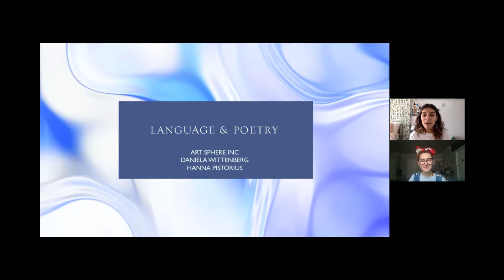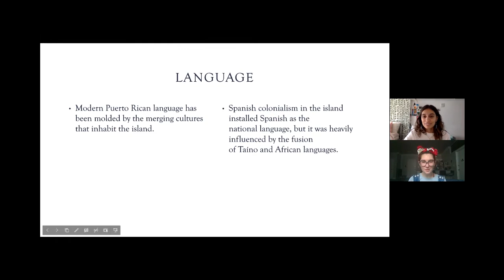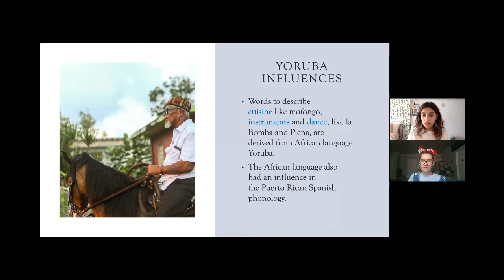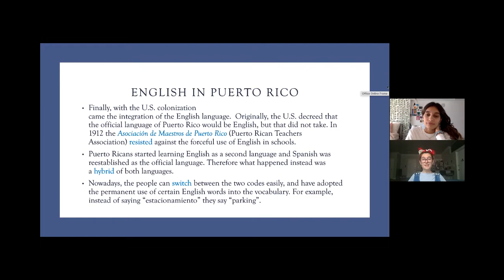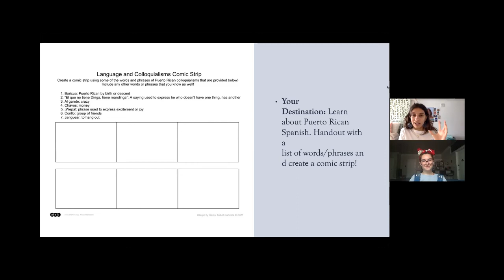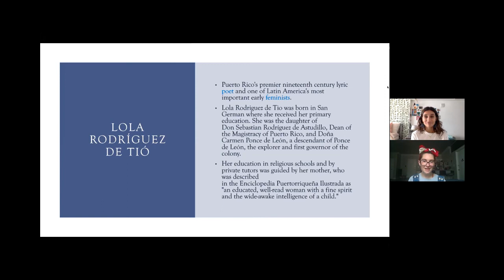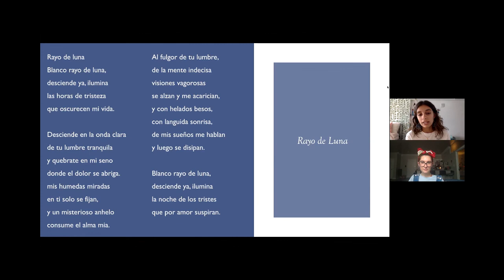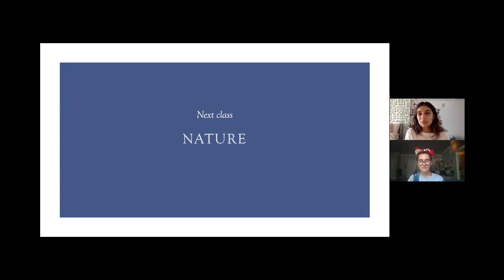A Walk Around Puerto Rico: Language and Poetry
Join teachers, Daniela and Hanna, in the third lesson for the "A Walk Around Puerto Rico" series. In the first part of this lesson, you will be learning about how Spanish is used on the island and what influences that the Taíno and African Yoruba languages have on vocabulary and phonology. You will be introduced to a comic strip writing activity for you to do at home as well! For the second part of this lesson, you will be learning about the illustrious Lola Rodríguez de Tió, a Puerto Rican poet, hearing some of her poems, and making a drawing based on them. Below are some links to more resources that are talked about throughout the video.

Vocab:
Taíno - Indigenous natives that lived on the island of Puerto Rico before colonization
Juracán - Taíno deity of bad weather; hurricane
Borikén - The original name for Puerto Rico given by the Taínos which means, “Land of the brave lord”
Boricua - Puerto Rican by birth or descent
Yoruba - Tribe of African peoples who were brought as slaves to the island during times of Spanish colonization
Phonology - The system of relationships among the speech sounds that constitute the fundamental components of a language
Aspiration - The conversion of a consonant sound into a breath sound
"El que no tiene dinga, tiene mandinga" - A saying used to express, "He who doesn’t have one thing, has another"
"Al garete" - Slang term to refer to something that is crazy, unusual or impactful
"Chavos" - Slang word that means money
"¡Wepa!" - Phrase used to express excitement or joy
Corillo - Group of friends
Janguear - To hang out

"La Boriqueña," the traditional Puerto Rican anthem, also written by Lola Rodríguez de Tió:

"Don't call me Trigueña; I'm Black, 3" by Adrianna Parrilla

"Lola Rodríguez de Tió" by Fernando Sabido Sánchez from 20,000 Poets